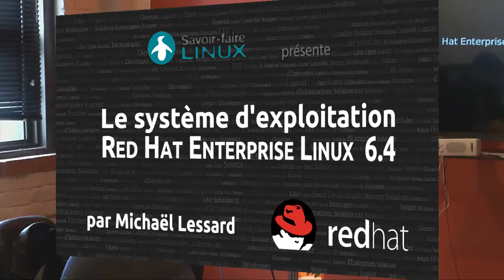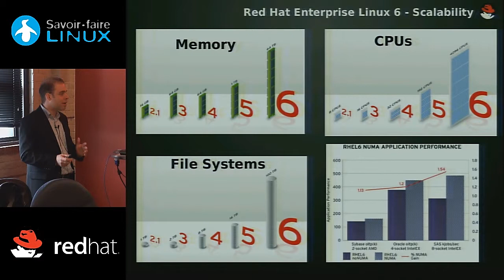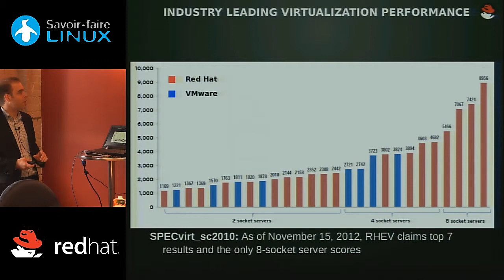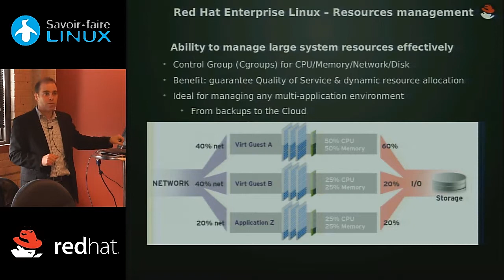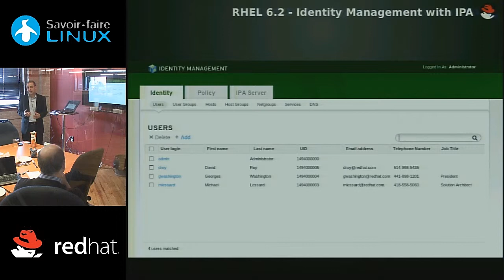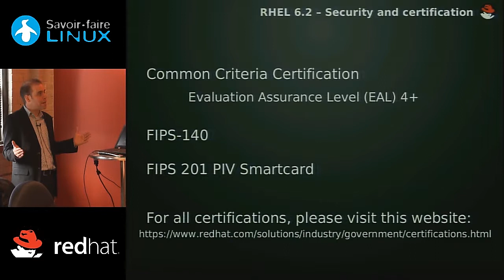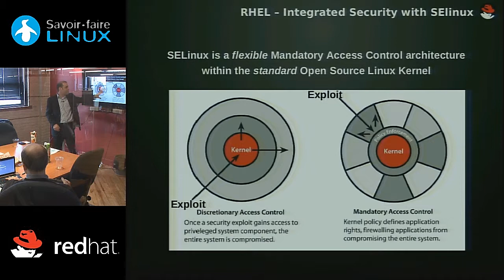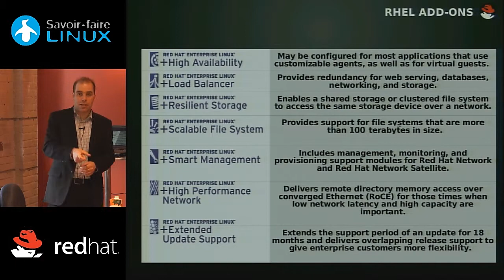RHEL 6.4, un système d'exploitation mature [3 de 3]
Cette présentation de Red Hat Linux a été enregistrée quelques semaines après la sortie de la version 6.4 du fameux système d'exploitation de Red Hat qui équipe 75% des machines Linux en entreprise. Michaël Lessard, architecte de solutions Red Hat dans l'Est du Canada, en présentait les principales fonctionnalités et, notamment, les dernières nouveautés. Son exposé démontre à quel point cette distribution est aujourd'hui fiable, sécuritaire, mature, évolutive et comment elle ouvre la voie au développement des technologies émergentes.

Vidéo enregistrée par et chez Savoir-faire Linux le 27 mars 2013.